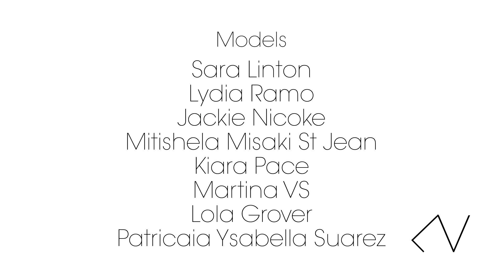Lisu Vega - Miami Fashion Week 2013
Lisu Vega - Contemplation
Creative Director and designer: Lisu Vega
Video: Carlos Pedreanez
Original music: Elodie Milo
Video: Wolfpak Productions
Makeup and bald: Michelle Diamantides and Nikki Oxley
Assistants Makeup: Chris Diamantides, Chantal Savinon, and Lisa jamouzian
Models:
Lydia Ramos, Jackie Nicole, Sara Linton, Kiara Pace, Mitishela Misaki St Jean,Lola Grover, Martina VS, and Patricia Ysabella Suarez,
Assitants Producers: Cristofer Enrique Algarra, Minerva Serrano, Grace Castro and the beautifuls models mothers.
Special thanks Juan Henriquez, Julian Henriquez, Jason Bassett, Paola Iragorry, Alexandra Vivas, Simon Song, Humberto Vidal, Beth Sobol and The Fashion Bloggers